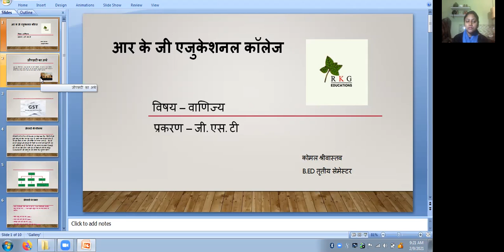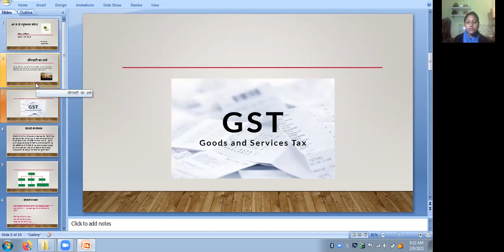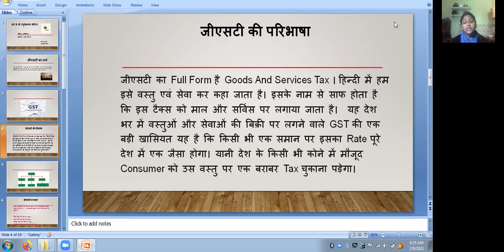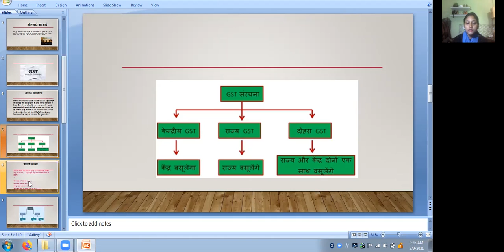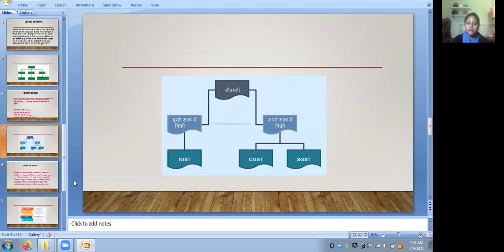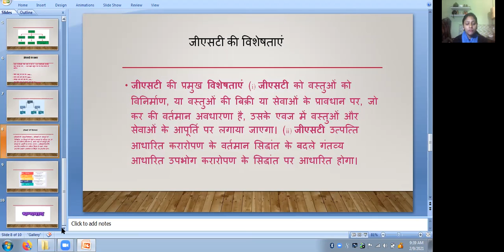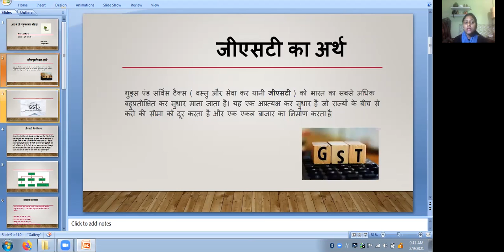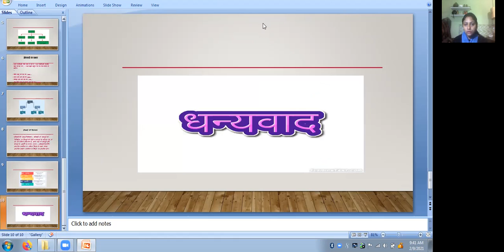Pedagogy of Economics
G S T